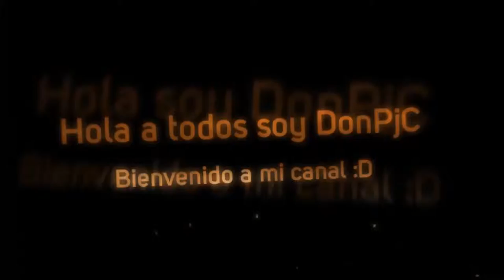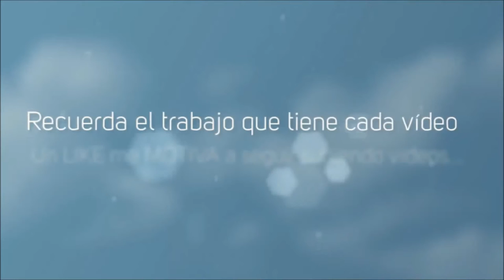AC 2 Criptas Parte 3/3 Armadura de Altair y Cripta Familiar!